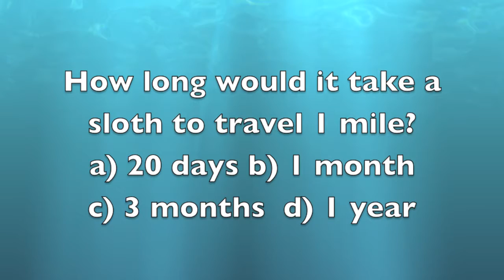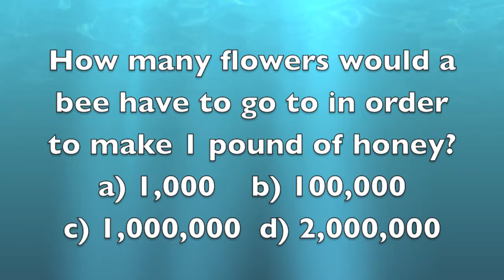Odd Trivia Questions That you WILL GET WRONG!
Odd Trivia Questions That You WILL GET WRONG! Here are some odd but rather tricky questions that you may find yourself stumped on.